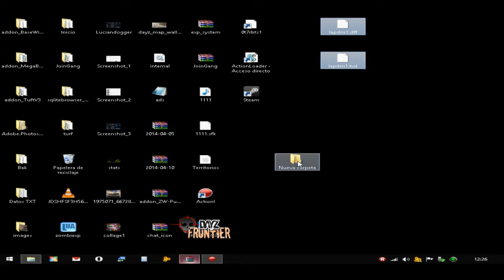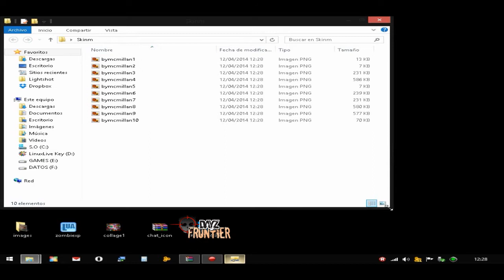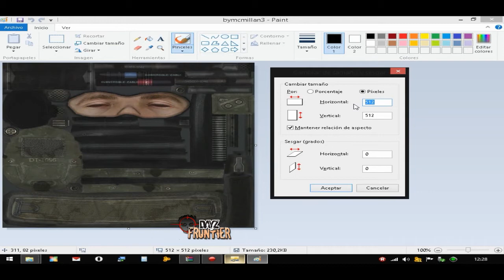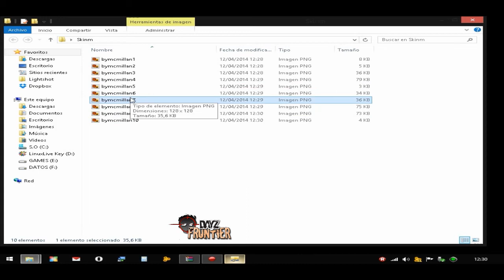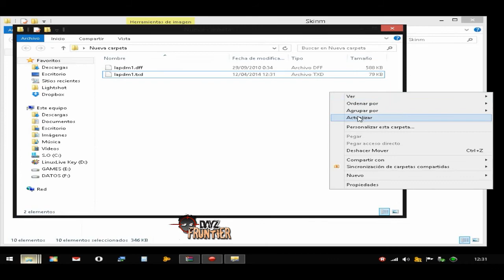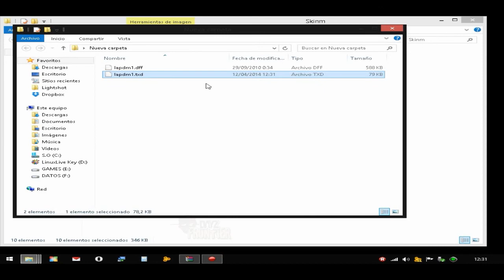¿Como Reducir el Peso a un Skin GTA San Andreas? | Tutorial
Hola a todos bueno aqui una pequeña guia de como reducir el peso ya sea porque no quieren su GTASA tan pesado o porque quieren subir la skin a su Servidor MTA y no quieren que pese 500mb su Sv :)

RaidCall: 5436338
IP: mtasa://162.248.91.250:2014